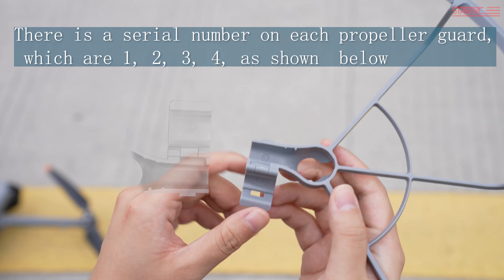STARTRC || HOW TO SAVE YOUR DRONE || Propeller Guard for DJI Air 3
Compatibility - Portable paddle protector for DJI Air 3 drone accessories.

Landing protection - Bumper guards effectively absorb shocks and protect against injuries, impacting propellers and other conditions that cause Air 3 drones to crash.

ABS material - ABS material has many advantages in the production of drones, such as light and strong, chemical resistance, weather resistance, etc., which can provide strong support for the performance, stability and reliability of the Air 3 drone.

Easy to install and disassemble - The Air 3 paddle protector consists of four small parts that are sewn together to form an integrated product that can be used by simply sewing together when in use, and then disassembled and placed in a bag for easy storage when travelling.

Snap-on design - The drone blade protection for DJI Air 3 adopts a snap-on design, which effectively realizes the bumper ring and the fuselage as a two-in-one unit, effectively and firmly protects the blade in flight.

air 3 propeller guard

air 3 propeller holder

air 3 filter

If you like STARTRC Channel, you can click on the subscription, we will update it regularly!!!

Need Some Testers(USA / EU Country)

Leave the feedback Please : )